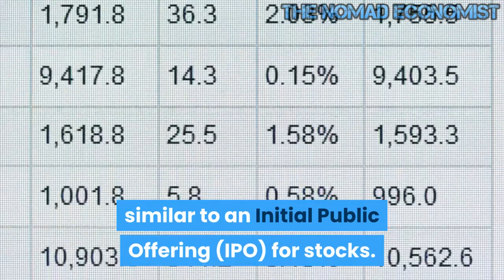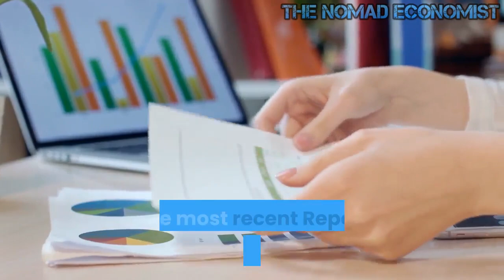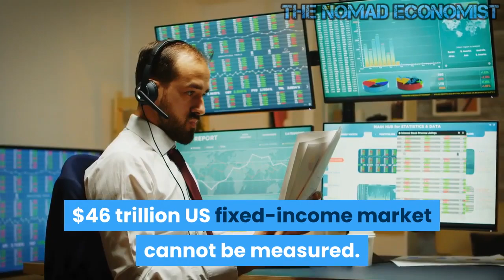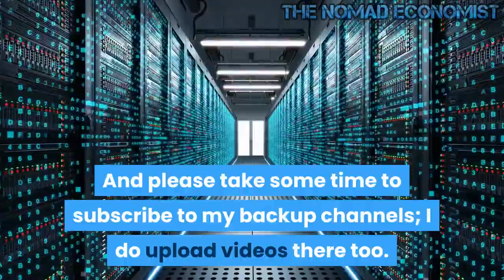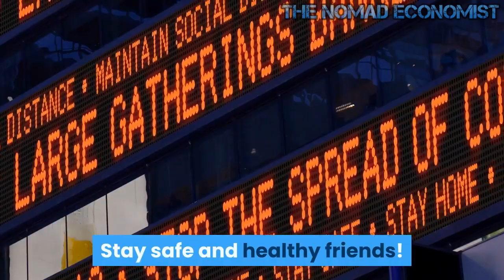Bond Trading at the Fed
One of the Federal Reserve’s “temporary emergency lending facilities” is being wound down! As announced on Wednesday, all assets purchased under the Secondary Market Corporate Credit Facility (SMCCF) are expected to be sold. The nearly $14 billion facility holds approximately $8.5 billion corporate bonds, plus various bond Exchange Traded Funds (ETFs) valued at approximately $5.2 billion. Bond ETFs are essentially bonds traded on the stock exchange. As the name of the facility implies, both asset purchases occurred on the secondary market.

This begs the question: Why did the Fed make bond purchases on the secondary market?

The primary market for bonds is one where a corporation issues a debt to investors in exchange for money, similar to an Initial Public Offering (IPO) for stocks. Whereas the secondary market is where bonds are traded between investors with hopes of earning a profit from investment activities, no different than trading stocks on the NASDAQ after an IPO.